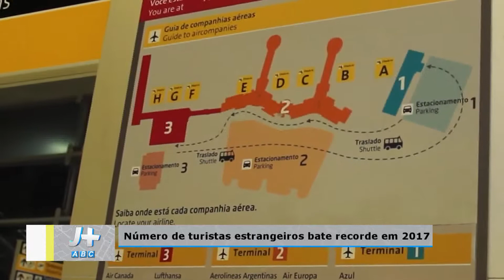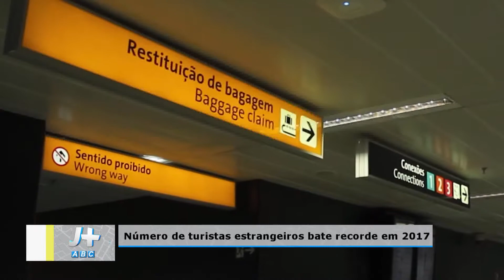Matéria número de turistas Brasil